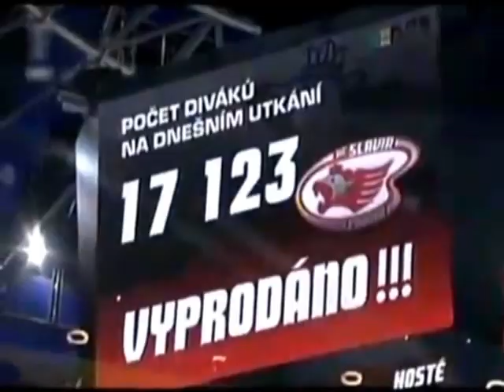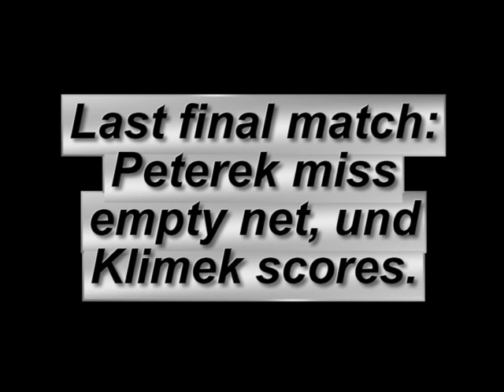Best hockey league in europe, česká extraliga, czech hockey league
Best hockey league in europe/Czech hockey league, česká extraliga a to nejlepší co jsem našel:) Vyrovnaná soutěž, kde může zvítězit prakticky kdokoliv.